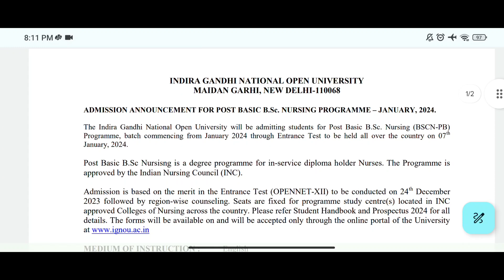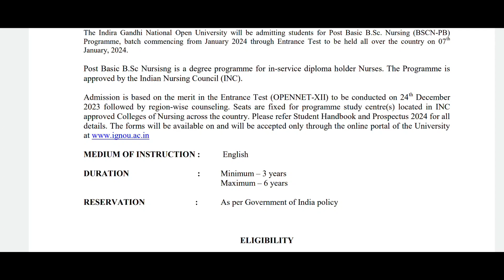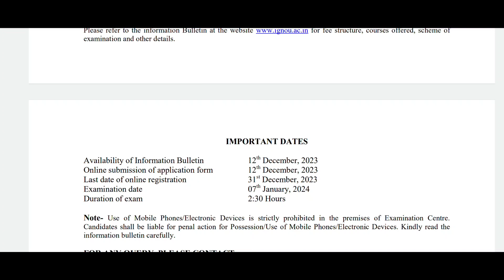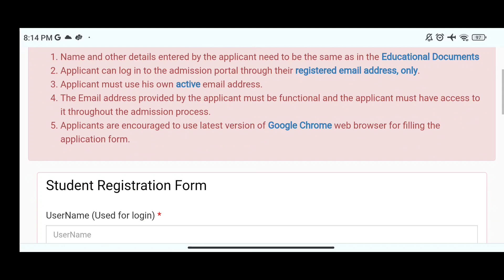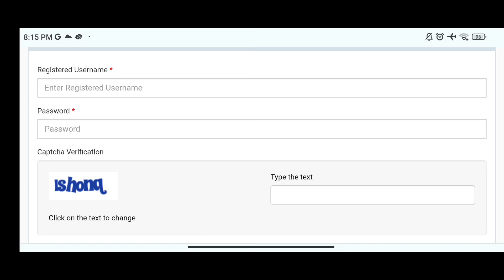IGNOU BSC NURSING ADMISSION STARTED ||2024 January || entrance exam